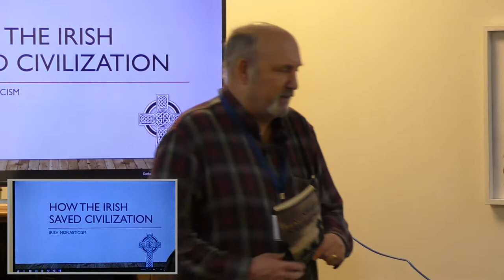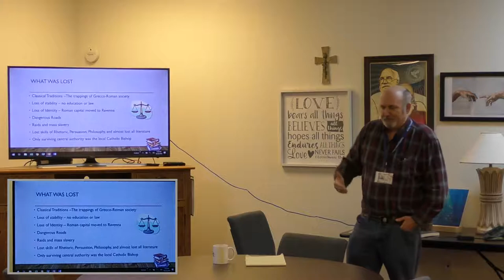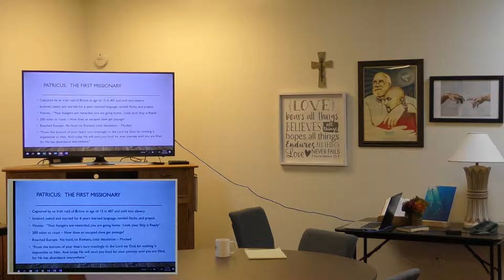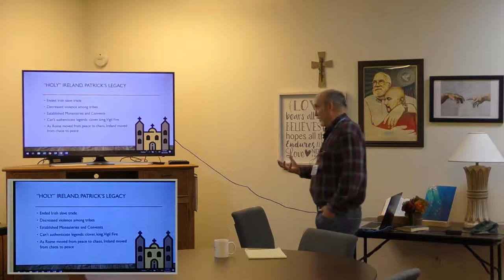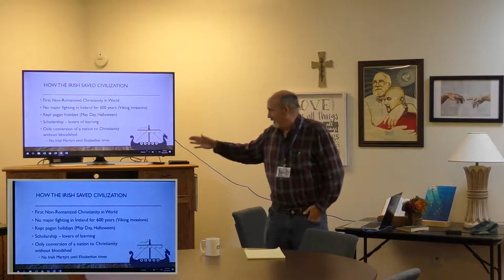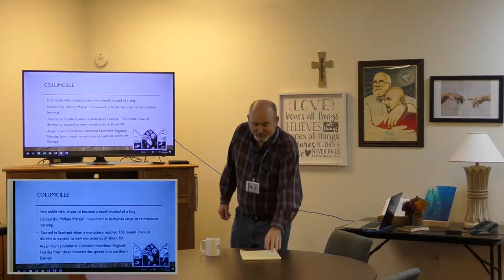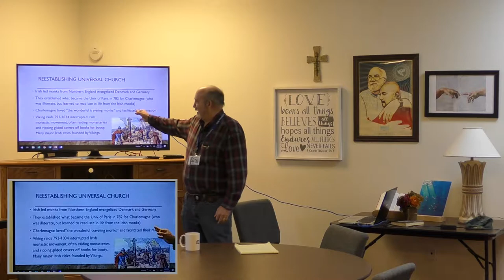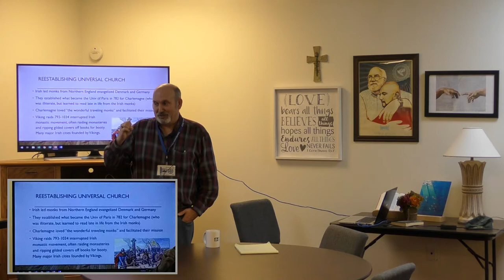Tom Welch - How the Irish Saved Civilization